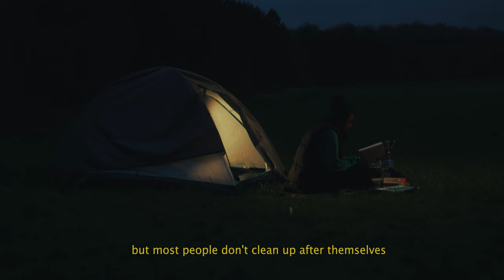رحلة مع مسافر | The Journey of a Traveler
فلم وثائقي يجسد يوم واحد من ايام اصيل المسافر

اتمنى انكم استمتعوا يومكم جميل.

المعدات :

- RED Komodo Handheld set
- 24-70mm canon
- Rode Wireless GO II + Lavalier GO microfoon ki
- Nanlite Pavotube II 30X Dual Kit
- Nanlite Forza 60BII bi-color LED Triple Kit